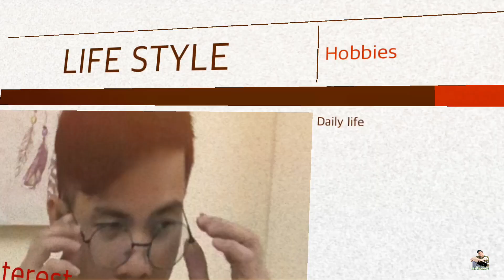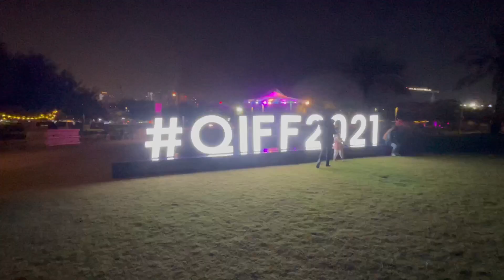QIFF2021 | QATAR INTERNATIONAL FOOD FESTIVAL | adVENCEture